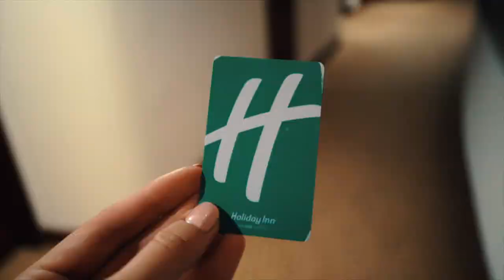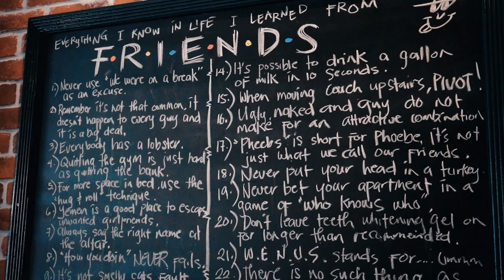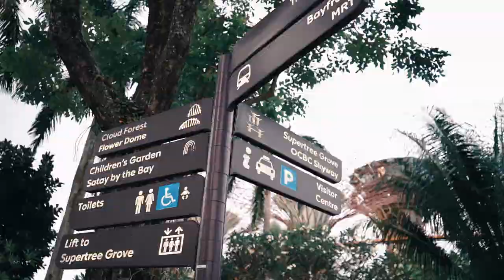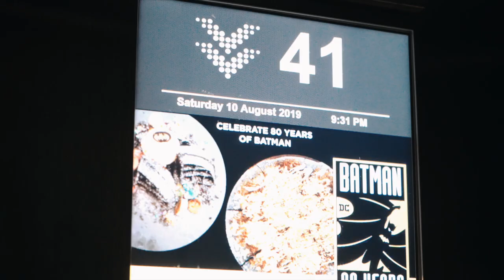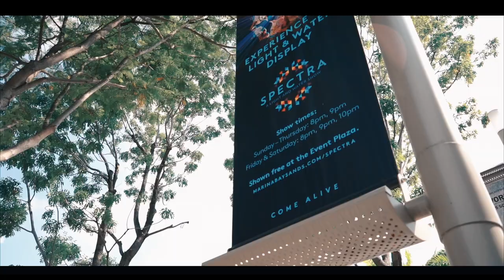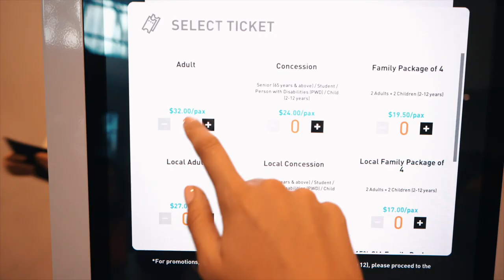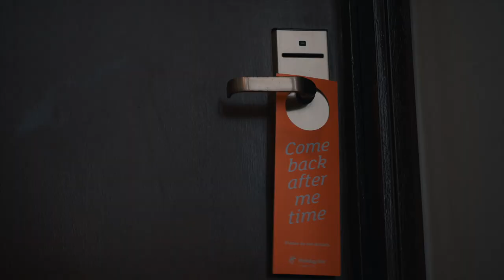I visited the F.R.I.E.N.D.S Cafe in Singapore! - Flight Attendant Vlog | Follow Me Around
I'm a flight attendant, documenting my travel adventures and sharing them on this channel every week.

In this vlog you get to follow me around during my layover in Singapore.

What I visited:

DAY ONE:

"Friends" TV show themed cafe "Central Perk" feels just like you're on the set with Joey, Rachel, Phoebe, Ross, Monica and Chandler!

Marina Bay Gardens are a collective of giant super trees that are an attempt at making Singapore a city in a garden. An amazing light show follows in the evening!

Marina Bay Sands hotel is famous for it's casino and it's rooftop bars - go for the most amazing Singapore sling ever!

DAY TWO:

Have a matcha soy latte in a local Starbucks - delicious!

I visited Future World and Floating Utopias in the ArtScience Museum in the very heart of Singapore. Awesome views of the city's skyline from the nearby bridge!

GEAR LIST:

my camera
my tripod

Song 1: Chill Upbeat Jazzy Lofi Hip-Hop Jazz-Hop
Song 2: Dj Quads - Fading

xoxo

Tina